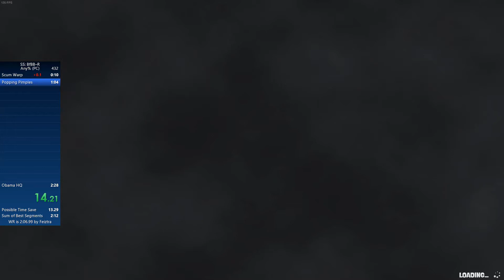BFBB Rehydrated Speedrun - Uncapped 2 Spatulas No Lag Abuse (PC) in 2:27.13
I PB'd again today! This time I tried out my new strats for small shall rule and even with all the mistakes in this run I still beat my time. I think this could definitely be faster but I haven't compared it yet.